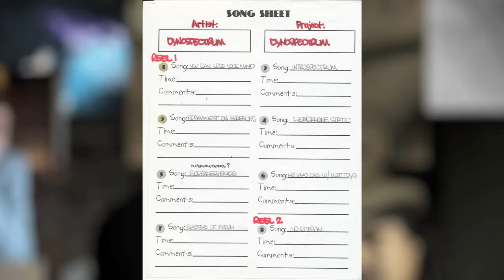A Moment In Rhymesayers (Trailer)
A Moment In Rhymesayers is a brand new video series celebrating our 20th Anniversary. New episodes will be released continuously, throughout the year, that will chronologically explore the growth and development of the label. This video series will share hundreds of rare photos & video clips, as well as feature new interviews and untold stories straight from the Rhymesayers artists and staff members who lived it!

Our story is only just beginning. A Moment In Rhymesayers represents 20 years of successes, struggles, and accrued wisdom, all of which serve to push us into the future. Watch every episode and witness how the foundation was laid.

Directed/Edited/DP by Andrew Melby
Design by The Pressure
Project Manager "Kevin Beacham" for Rhymesayers Ent.
Music "Trying To Find A Balance" Instrumental by Atmosphere [Produced By ANT]